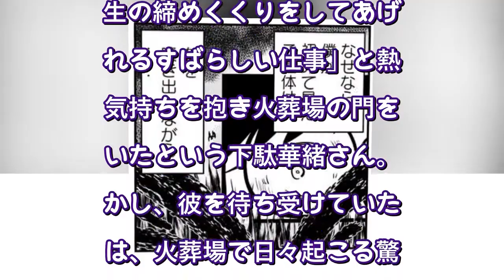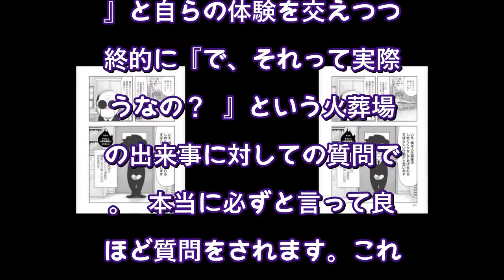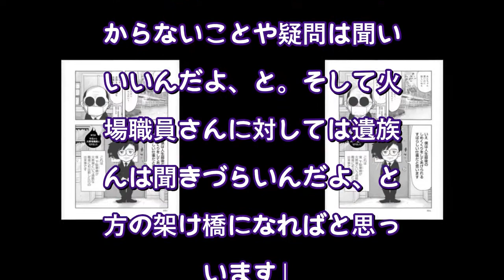「死体が生き返った！？」1万人のご遺体を見送った元火葬場職員が明かす壮絶体験（現代ビジネス） - Yahoo!ニュース